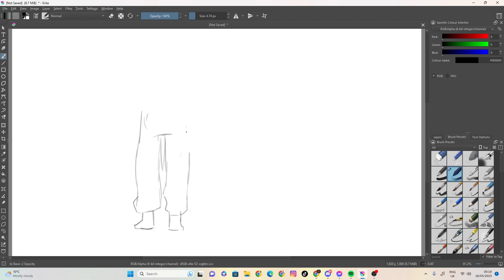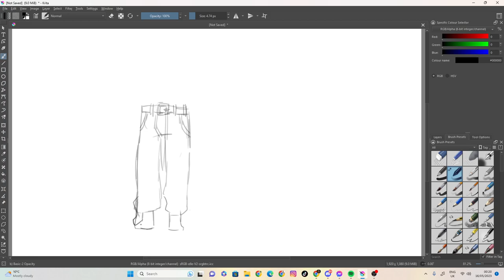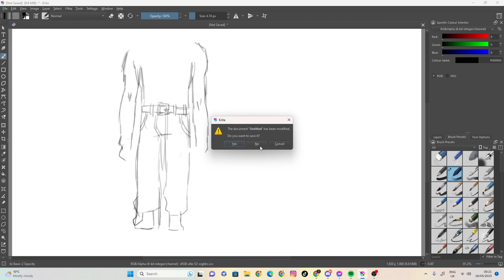sketch 33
100 likes and I’ll eat papres... ( ͡° ͜ʖ ͡°)